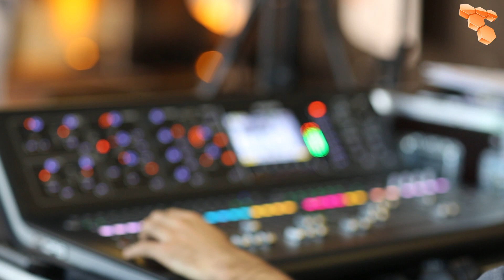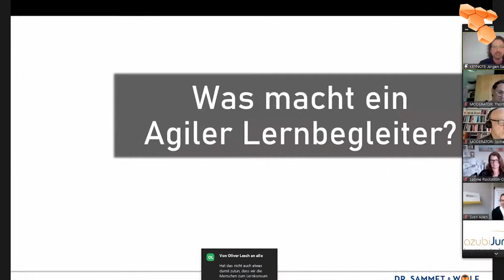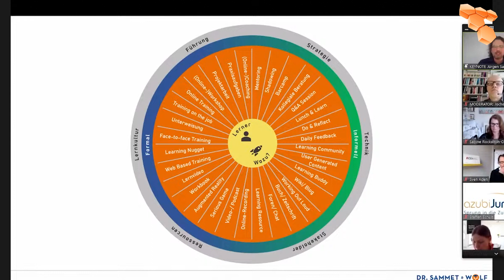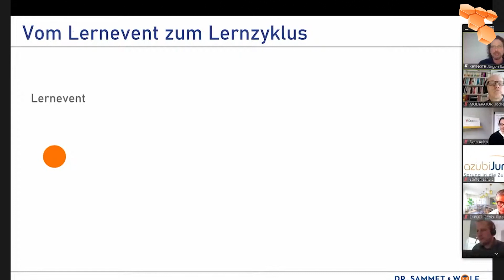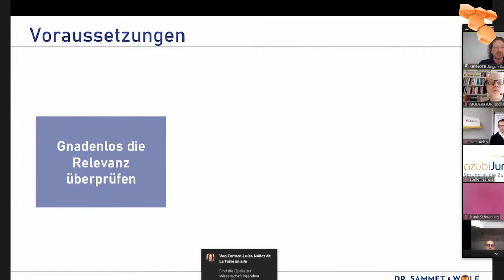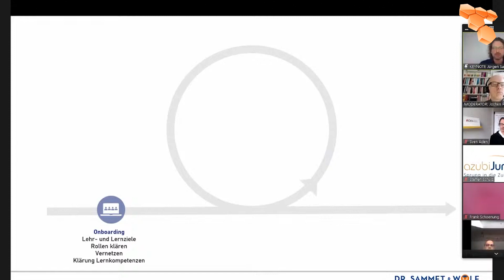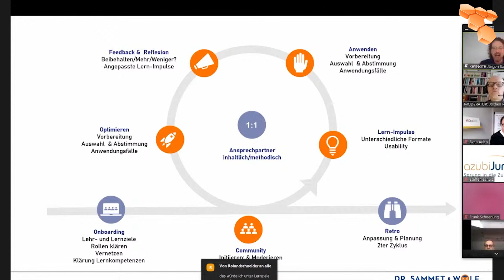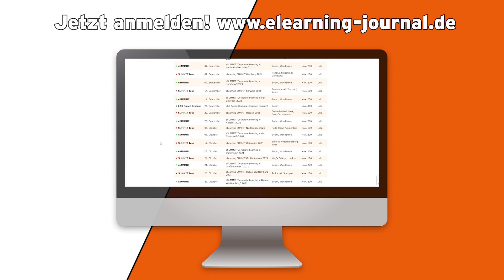⚡️ SUMMIT L&D Speed Geeking: "Selbstgesteuertes Lernen mit Lernbegleitung unterstützen"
Dass das Arbeiten im Home Office viel Selbstdisziplin und Selbstorganisation erfordert, dass haben mittlerweile viele durch die Covid-19-Pandemie erkannt - vom selbstgesteuerten Lernen ganz zu Schweigen. Allerdings ist davon auszugehen, dass die Fortschritte, die wir seit März 2020 angetrieben durch Digitalisierung-Katalysator Corona gemacht haben, auch nach der Pandemie nicht einfach in einer Schublade verschwinden werden. Vielmehr konnten wir erkennen, dass gerade digitales Lernen viele Potenziale und Möglichkeiten bietet, von denen wir auch nach der Pandemie profitieren können. Nach wie vor stellt die Akzeptanz von digitalen Lehr- und Lernszenarien aber eine Herausforderung da - für Lehrende und Lernende zu gleichen Teilen: Wie strukturiere ich Lernprozesse, damit mein Mitarbeiter die benötigten Kompetenzen erfolgreich weiterentwickeln kann? Und wie schaffe ich es als Mitarbeiter, meine Lernprozesse selbstgesteuert zu gestalten ohne dass die Motivation oder auch das Lernergebnis auf der Strecke bleiben?

Daher freuen wir uns besonders, dass wir den Experten für agile Lernbegleitung Dr. Jürgen Sammet als Speaker für das "SUMMIT L&D Speed Geeking: März 2021" am 26. März 2021 gewinnen konnten:

Selbstgesteuertes Lernen mit Lernbegleitung unterstützen
Wenn digitales Lernen gelingen soll, ist das Engagement der Lernenden essentiell. Doch Selbststeuerung ist kein Selbstläufer! Ich zeige euch konkrete  Vorgehensweisen, wie ihr durch Lernbegleitung dieses Engagement unterstützen könnt.

Dr. Jürgen Sammet beschäftigt sich seit 2013 intensiv mit den Möglichkeiten von digitalem Lernen und Blended Learning, zunächst als Leiter des Bereichs Lernen und Entwicklung bzw. als Leiterin des Blended Learning-Teams bei Neuland & Partner. Seit 2017 begleitet er Unternehmen aller Größen und Branchen sowie interne und selbstständige Trainer*innen mit dem eigenem Unternehmen Dr. Sammet & Wolf. Dr. Sammet & Wolf verstehen sich als „Brückenbauer“ zwischen analogem und digitalem Lernen einerseits sowie zwischen klassischem und agilem Lernen andererseits.

You can also give us a Like on Facebook: @eLearning JournalDE

STAY INFORMED

📧 Do you prefer a written news collection on the topic of eLearning in companies?